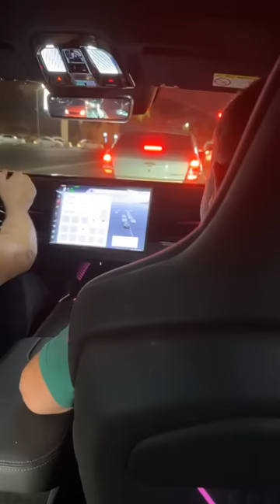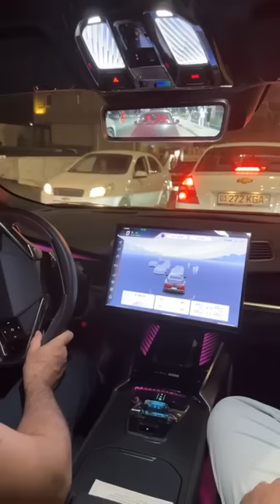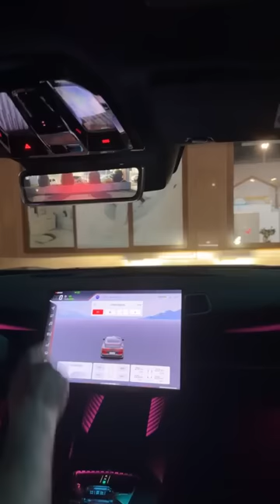AVTO • Hi Phi eloktromobili © Abror Muxtor Aliy